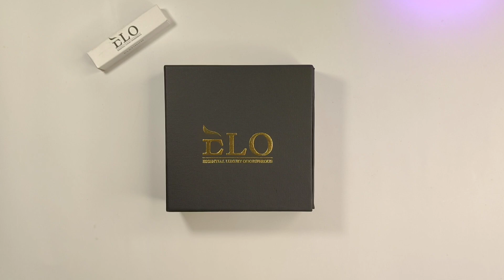Review Parfum Lokal | ELO - Bliss • Pholipium • 504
Fudgy Kris review parfum lokal ELO essentials luxury Odoriferous